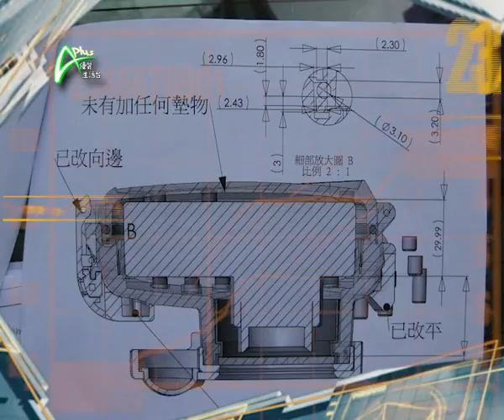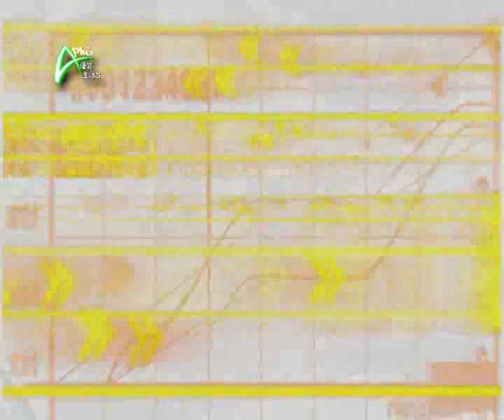新產品講求獨特性,防水相機殼有幾特別?! APLUS 20110528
水中定格
攝影技術越趨進步，相機、鏡頭、數碼等發展，使拍攝的方式越來越方便，人人都成為攝影師；今集嘉賓也是攝影狂熱，他更帶來一部稱為「玩具」的東西，他為我們介紹其概念和製造，必須實踐，才能驗證靈感的到訪。